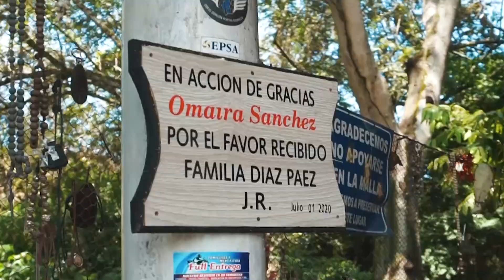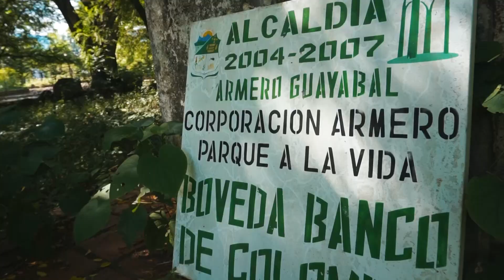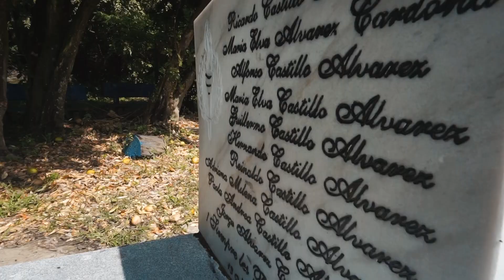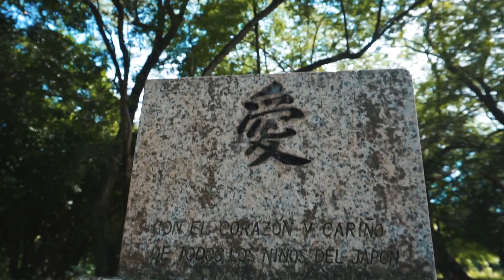ARMERO 35 años *La Historia de una Tragedia* - Comer En La Calle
Se cumplen 35 años de la catástrofe de Armero visitamos la zona y conocimos un poco de la historia.
Comer en la calle es un canal en donde encontrarás lugares deliciosos para comer en Bogotá, Colombia y el Mundo.